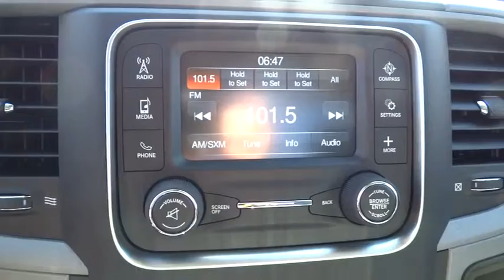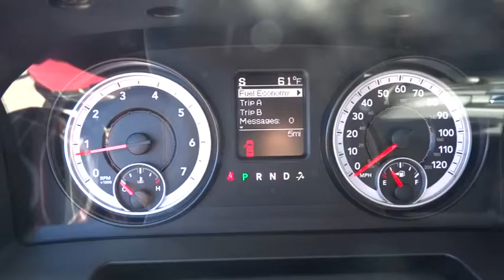2015 Ram 1500 Atlanta, Duluth, Buford, Roswell, Marietta, GA G531951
2015 Ram 1500

Cherokee Chrysler
200 Liberty BLVD